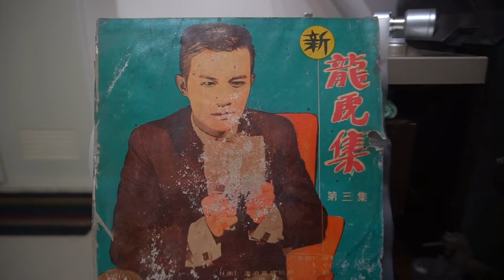♩♪流浪的賣烟姑娘🎤郭大誠 ♪♫ 台語好歌 聲♪♬♩♫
✍️作詞：郭順祥🎼作曲：(求 告知)💃🕺💃🕺
🌺發行 / 鳴麗唱片LF003 🎻🎷🎺🎸🥁
台北的圓環邊   出名的夜市
路邊攤販滿滿是   要吃點心免掛意
有一個賣煙姑娘   雄雄行偎阮身邊
對阮來表示   問阮愛什麼
無論是長壽雙喜    或是雪茄    她是流浪的賣煙的姑娘

青紅燈閃閃熾    繁華的都市
紅男綠女滿滿是    獻出青春的元氣
遠遠有一個姑娘    面帶笑容無憂愁
含情的目睭    妖嬌的模樣
招人客甲伊交關    買煙做朋友    她是流浪的賣煙的姑娘

都市的黃昏時    滿街光熾熾
人山人海滿滿是    充滿青春的暗暝
行過來一個姑娘    含情帶意笑微微
對阮來講起    買煙的代誌
希望我甲伊買煙    欠用免可氣     她就是流浪的賣煙的姑娘